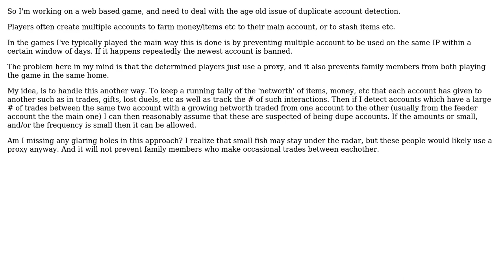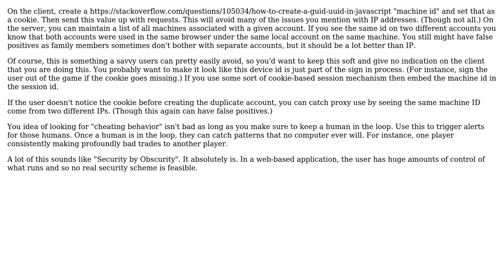Software Engineering: Duplicate Account Detection - New Approach?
With thanks & praise to God, and with thanks to the many people who have made this project possible! | Content (except music & images) licensed under CC BY-SA | Music | Images & others | With thanks to user Sherri user Gort the Robot and the Stack Exchange Network Trademarks are property of their respective owners. You are responsible for your own actions.